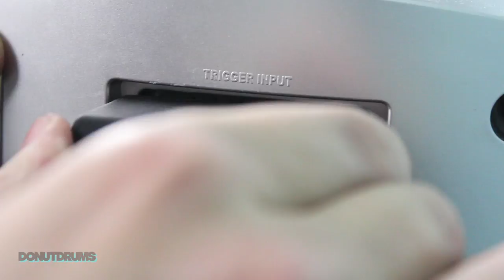Building The Ultimate Electric Drum Set (Time Lapse) | DonutDrums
Zildjian L80 Cymbals
Remo Silentstroke
Roland Single Trigger
Roland Dual Trigger
Roland Kick Trigger
Pintech RS-5 Trigger
Roland TD-9
Roland Hi-Hat Pedal
Focusrite Scarlett 2i2
Pearl DR80 Rack

Building The Ultimate Electric Drum Set (Time Lapse)

This is a time lapse of me setting up my drum set. Indeed.